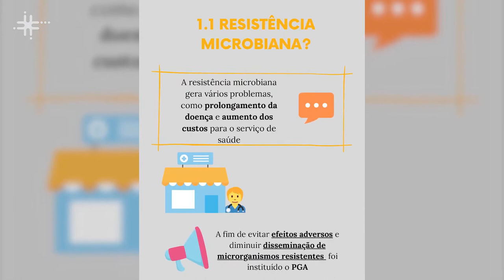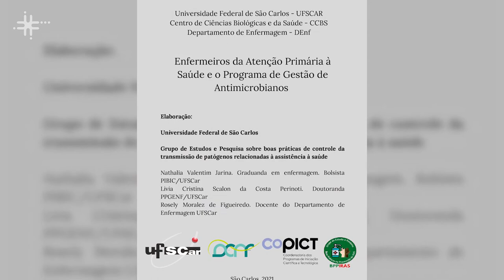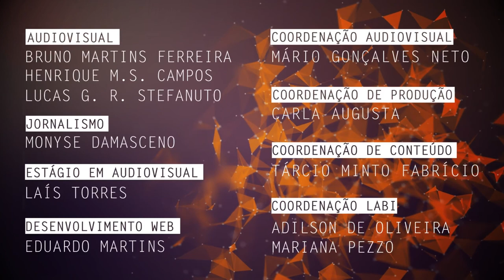Formação de profissionais da enfermagem para a gestão microbiana é tema de pesquisa na UFSCar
Rosely Moralez de Figueiredo, docente do Departamento de Enfermagem da Universidade Federal de São Carlos (DEnf - UFSCar), fala de suas pesquisas sobre a formação de profissionais da enfermagem para atuação na gestão microbiana.